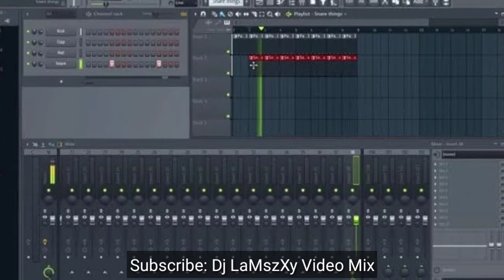Kidan Koyo By Dj LaMszXy 2022